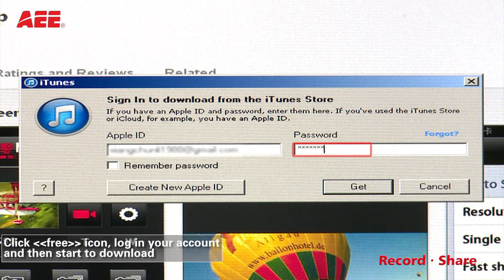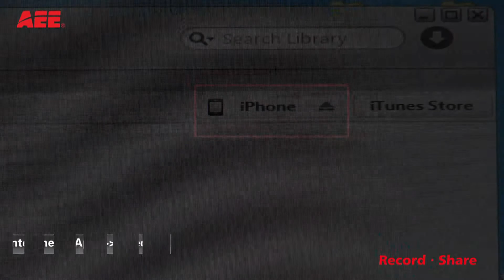AEE MagiCam - Tutorial of Downloading and Installing AEE APP iOS Version on iPhone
AEE APP makes it easy to control your AEE MagiCam with iOS devices, like iPhone and iPad via Wi-Fi transmission function. It allows you do more with your AEE MagiCam content than ever before.